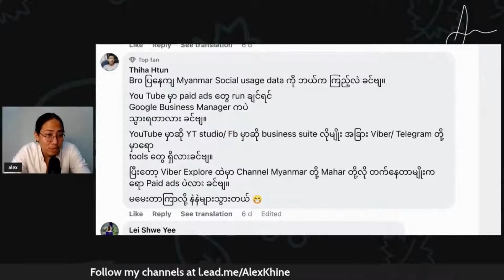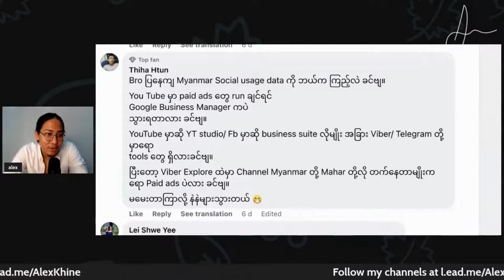Viber နဲ့ Telegram မှာ Paid Ads တွေ Run ဖို့ Tools ရှိလား...?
Q: YouTube မှာဆို YT studio/ FB မှာဆို business suite လိုမျိုးအခြား Viber/Telegram တို့မှာရော tools တွေရှိလားခင်ဗျ။ ပြီးတော့ Viber Explore ထဲမှာ Channel Myanmar တို့ Mahar တို့လိုတက်နေတာမျိုးကရော paid ads ပဲလားခင်ဗျ။ မမေးတာကြာလို့ နည်းနည်းများသွားတယ်။

A: YouTube မှာဆို YT studio/ FB မှာဆို business suite လိုမျိုးအခြား Viber/Telegram တို့မှာရော tools တွေရှိလားဆိုတော့ ကျွန်တော်သိသ လောက်ကတော့ မရှိဘူး။ ရှိရင်တော့မပြောတတ်ဘူး။ မသိဘူးလို့ပဲပြောရမှာပေါ့လေ။ ပြီးတော့ Viber Explore ထဲမှာ Channel Myanmar တို့ Mahar တို့လိုတက်နေတာမျိုးကရော paid ads ပဲလားဆိုတော့ မဟုတ်ဘူး။ အဲ့တာ Viber နဲ့ cooperate လုပ်ထားတာ။ ဆိုတော့ Viber ကကိုယ့်ရဲ့ growth ကတအား မြန်နေပြီဆိုရင် သူ့ဟာသူတင်ပေးတယ်။ ဆိုတော့ growth မြန်ဖို့နဲ့ တစ်သိန်းလောက် follower ရှိတယ်ဆိုရင်တော့ ဖြစ်လာမှာပါ။